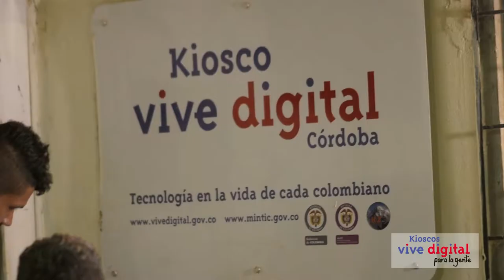Kiosco Vive Digital, sinónimo de conocimiento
El Kiosco Vive Digital de San Isidro ha sido de ayuda para la comunidad, ya que con las herramientas que brinda han podido acceder a información, entretenimiento y conocimientos que sirven de ayuda para los estudiantes y demás personas que quieren aprender a navegar en Internet